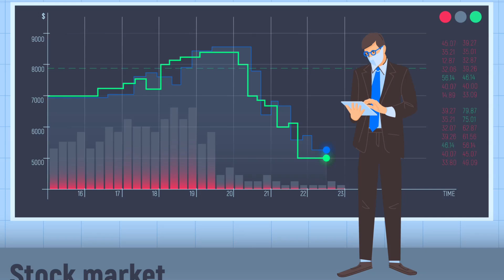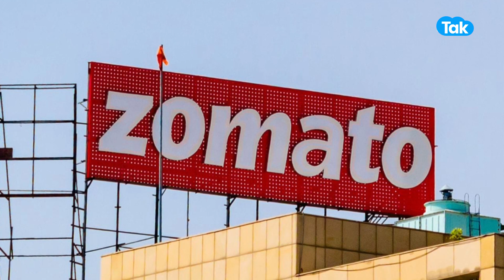Zomato में अब आगे बंपर कमाई? | BIZ Tak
Zomato Shares Hit 20-Month High After Brokerages Raise Target Price

BizTak Premium ज्वाइन करने के लिए क्लिक करें .